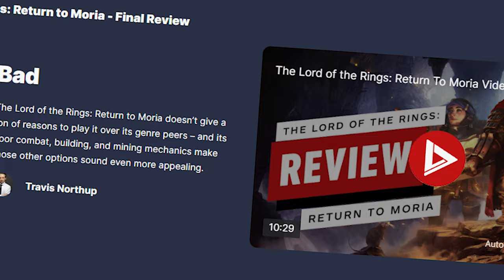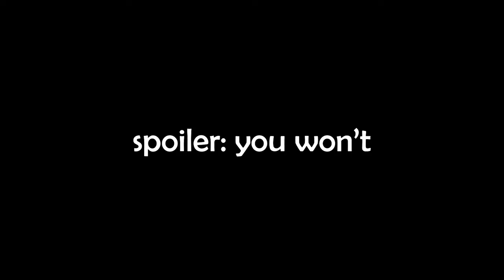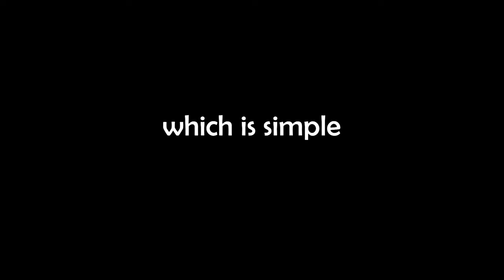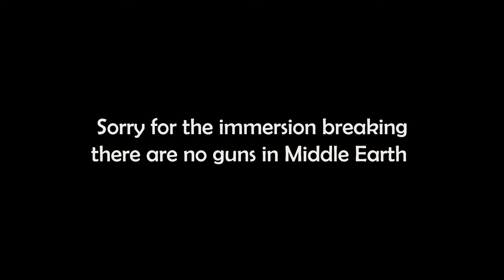What Return to Moria is Really Like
Come and see what lies beyond the mines. I hope you'll enjoy it!
This video would not have been possible without Loni.
-No dwarf was harmed during the making of this video. Except Loni. Well, rub some stone on it...-

The Lord of the Rings: Return to Moria is  survival-crafting video game based on the fictional world of Middle-earth created by J. R. R. Tolkien and takes place during its Fourth Age after the events of the The Lord of the Rings novels. It follows a company of dwarves as they try to retake their homeland Moria and restore the long-lost ancient kingdom of Khazad-dûm.